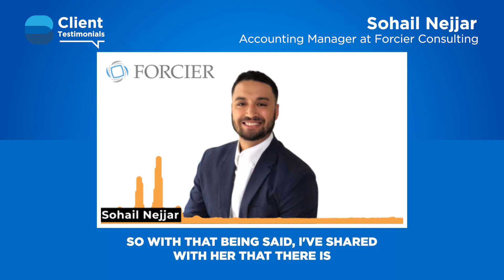Client Testimonial - Sohail Nejjar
Sohail of Forcier Consulting has been very pleased with the services of his Dedicated Distant Assistant from Bottleneck. He has found Bottleneck's DDAs to be excellent in task performance and everything else and is considering the possibility of hiring another DDA from Bottleneck.

Sohail's satisfaction with the quality of service he has received is a testament to the high standards that Bottleneck sets for our employees. We are thrilled to have helped Sohail meet his needs and exceed his expectations, and we look forward to continuing to provide him with outstanding service in the future.